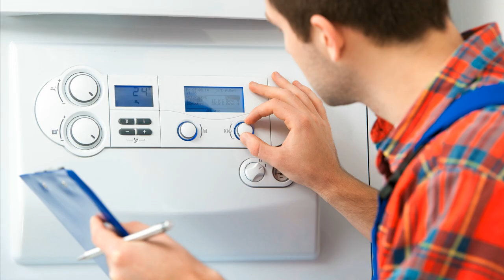Viessmann 7450235 Duomatik Heizungssteuerung Heizungsregler reparieren Reparatur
Reparatur Steuereinheit Viessmann 7450235 Duomatik